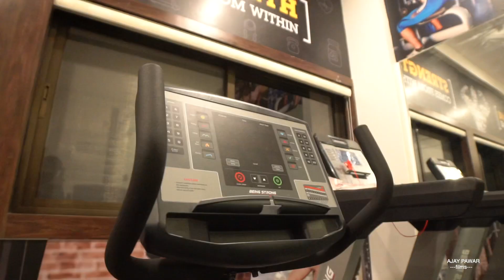Bungalow design interior & Exterior By YASH INTERIOR & DESIGNS